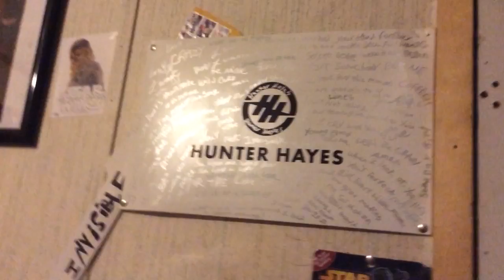Adding more Hunter Hayes songs to my lyrics sign.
I added more songs of Hunter's on my lyrics sign I made with all of Hunter's songs on it.